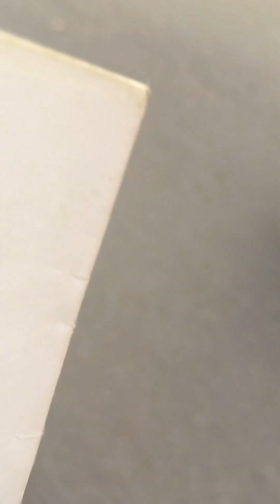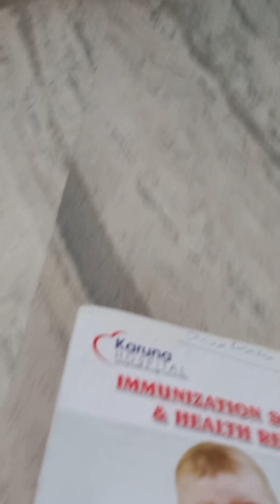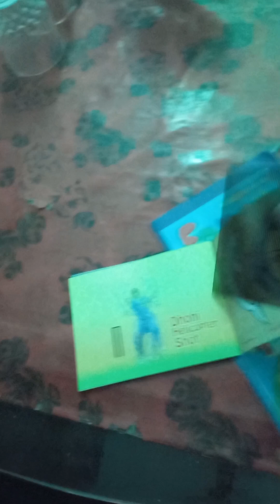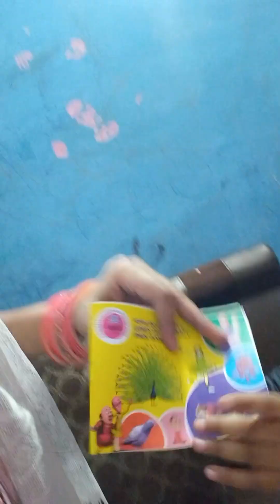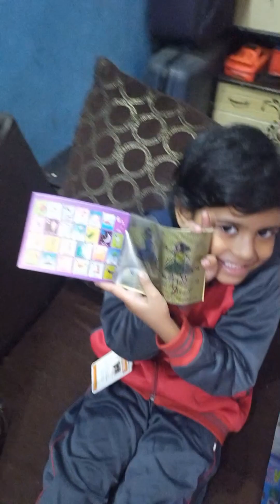Arsh ko Lekar Main Kahan Gai Dekho 🤔 Jis kam se Gai Thi vah Nahin Ho Paya🤔# Dekho kahan gai#🤔